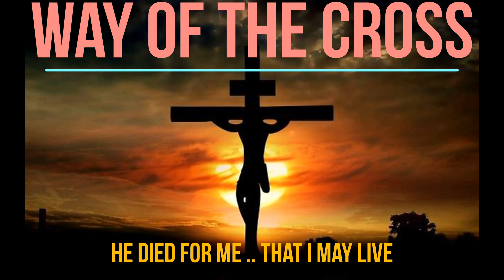Way of the Cross: Good Friday Worship, 10th April, 2020 at 6.15 PM(IST)